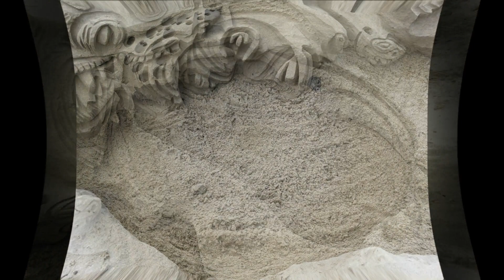Spontaneous Art on the Thames Foreshore 18/4 /24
Spontaneous Sculpture & soundscape by John Couzens